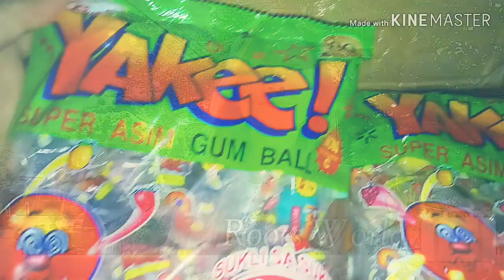Yakee Challenge | Super Sour Candy | Maasim at Masakit sa Panga